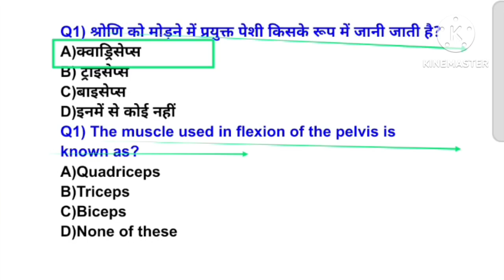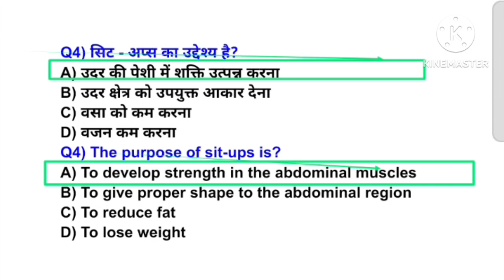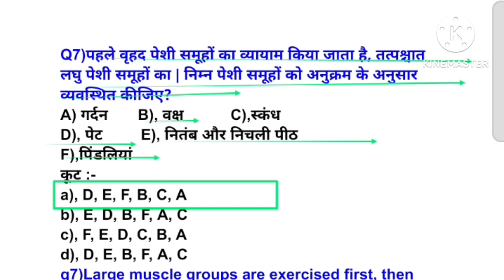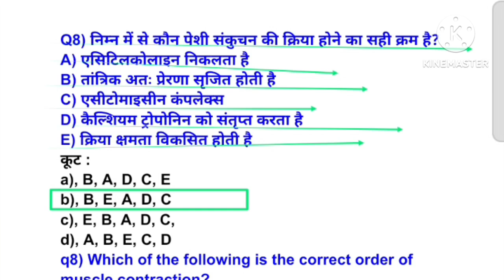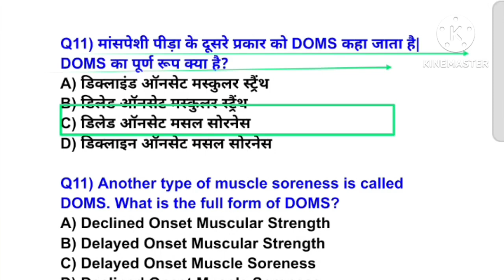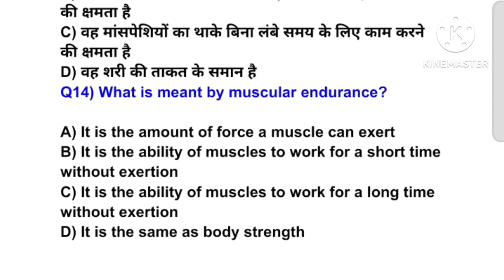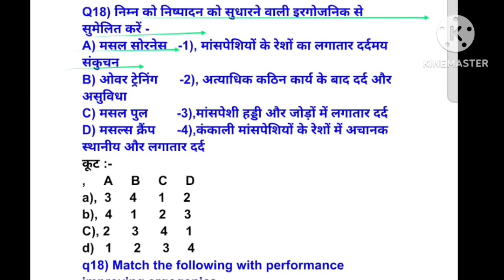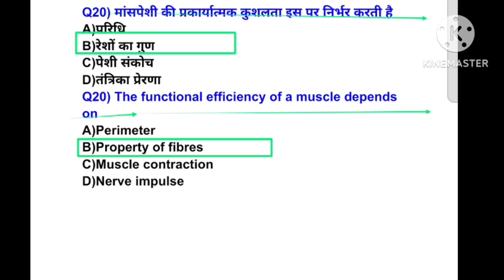Anatomy & physiology MCQ /muscular system /MPVARG2 physical education MCQ /UPTGTPGT/UPLT/BPSC tre4.0